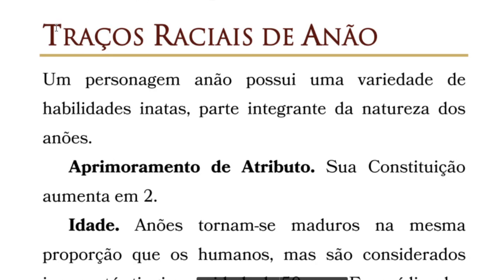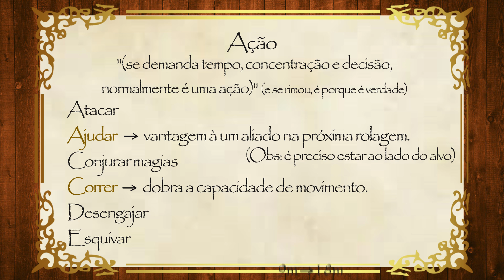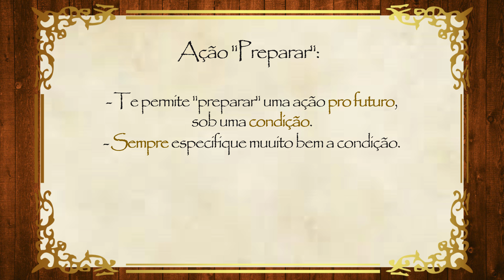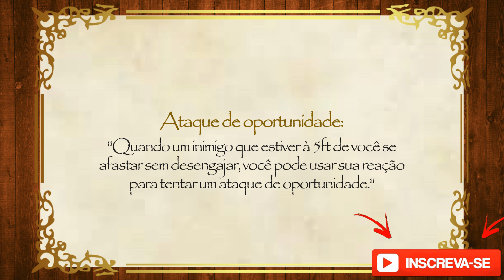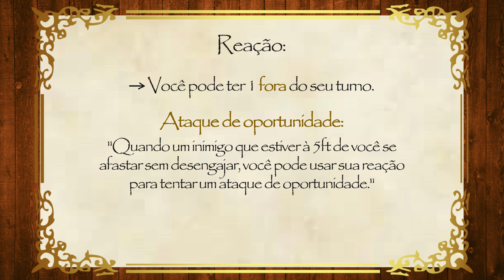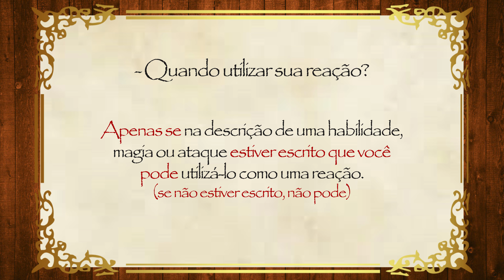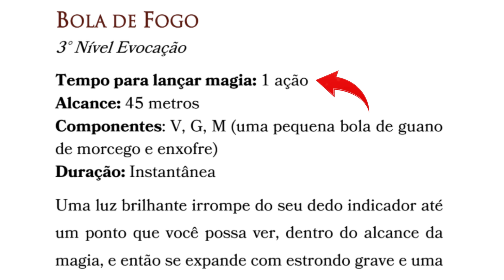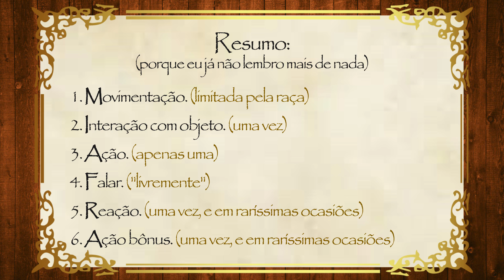TURNOS - QUAIS OS SEUS LIMITES em um combate? | Regras para Iniciantes (D&D5e)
🎲 [ PRA INICIANTES ] 🎲
RPG de Mesa te dá liberdade pra tentar o que quiser, mas à partir do momento que há turnos pra organizar um combate, você não pode gastar 4h no seu turno e seu amigo gastar 2 segundos. Se você está aprendendo sobre RPG de Mesa e o sistema de D&D, nesse vídeo eu te apresento as regras sobre "O QUE VOCÊ PODE FAZER NO SEU TURNO". E aconselho ficar até o final, pois te ensino também tipos de ações especiais que mesmo veteranos esquecem.

📜 Te ensino nesse vídeo:
- Quais são seus limites em um Turno de Combate.
- Que opções você tem pra tomar no seu turno.
- Que ações você pode executar no seu turno.
- Como funciona a Movimentação no turno em D&D5e.
- Quais as regras sobre Reação em D&D5e.
- Quais as regras e o que é uma Ação Bônus em D&D5e.
- O que você pode ou não fazer no seu turno.
- Quando você pode utilizar da Reação em D&D5e?
- E quando você pode utilizar de uma Ação Bônus em D&D5e?
- Como utilizar da ação Preparar, ou como preparar uma ação.
- O que significa "segurar" uma ação, em D&D5e.

Divisão do Vídeo:
1. Enrolação - 00:00
2. O que você pode fazer no seu turno - 1:24
2.1. Movimentação - 2:15
2.2. Interação com objeto - 3:47
2.3. Ação - 4:39
(Preparar uma ação) - 6:57
2.4. Falar - 8:20
2.5. Reação - 9:18
2.6. Ação bônus - 11:16
3. Recapitulando - 12:43
4. Conteúdo extra - 13:25

Lembrando que compartilhar os vídeos vai ajudar muito o canal a crescer e com isso haverá mais seres de bom gosto como nós para jogar RPG com você!

Esse é o canal do Mestre Taverneiro, onde você pode aprender do modo mais rápido, simples e em português dicas e conteúdos sobre RPG de Mesa principalmente em D&D 5e.

Shorts
1️⃣ [ RPG em 1 MINUTO ] 1️⃣
Algo descrevendo o vídeo parecido com o título:
Nesse vídeo curto eu te apresento...
Sempre procurando te apresentar conteúdo para que suas histórias e RPGs sejam cada vez mais realistas, legítimos e imersivos.

🔗 Links auxiliares 🔗
- Vídeo mais aprofundado/créditos:

Essa é a série RPG em 1 Minuto do canal do Mestre Taverneiro, onde você poderá aprender sobre fantasia, RPG, época medieval e outros temas do gênero, em 1 minuto.